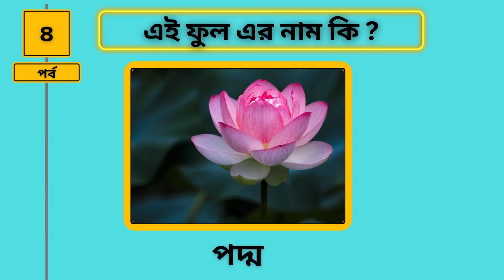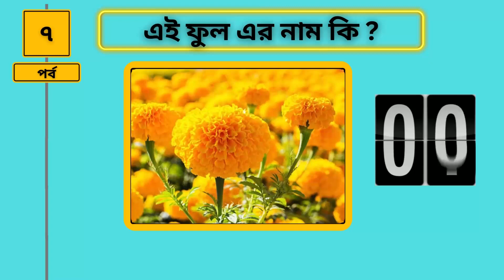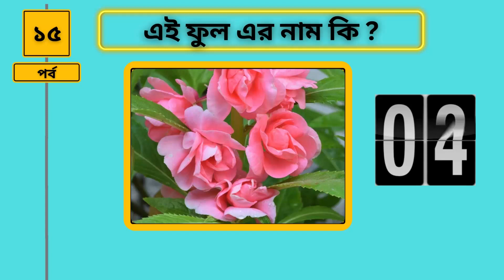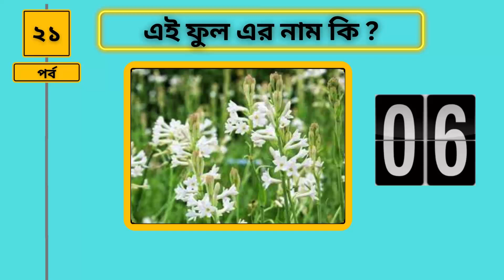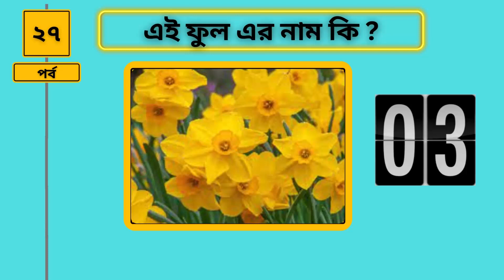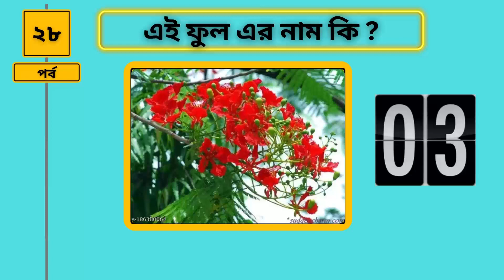৩০ টি সবজির নামের কুইজ ভিডিও || Bangla Quiz Video || Trivia English Quiz Video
৩০ টি সবজির নামের কুইজ ভিডিও  || Bangla Quiz Video || Trivia English Quiz Video

🚫 Anti-Piracy Warning 🚫

This Content is Copyright to mobarak  . Legal action will be taken against those who violate the copyright of the following material presented ❗